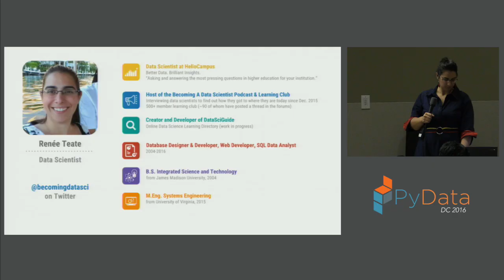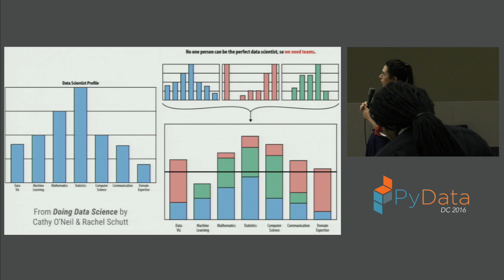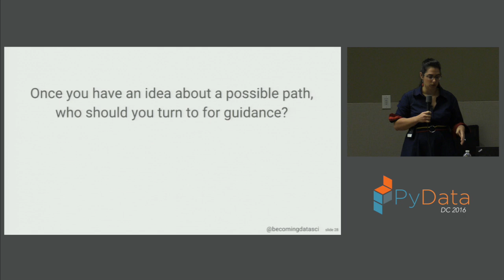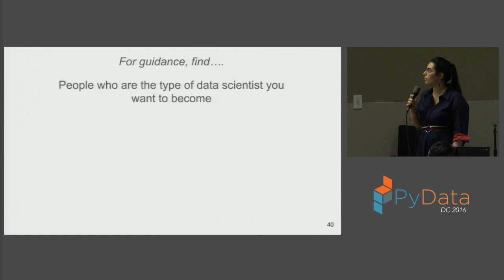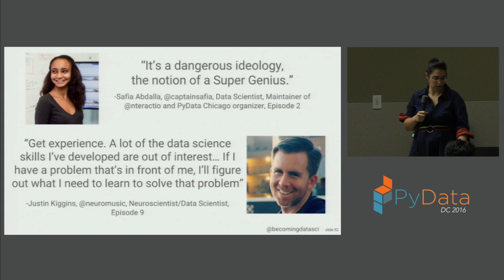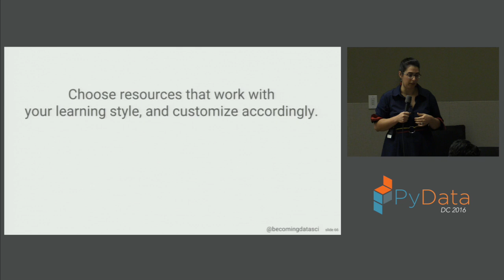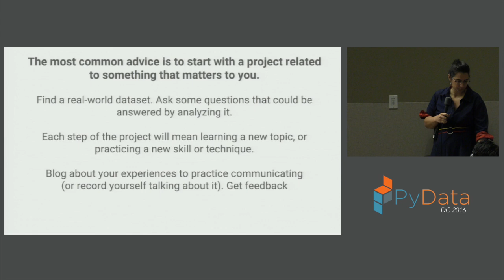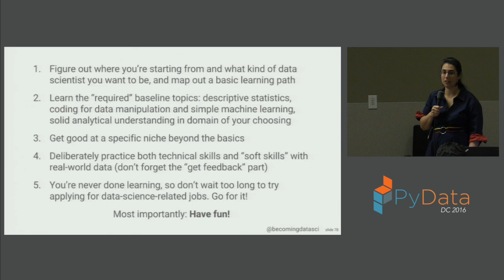Renee Teate | Becoming a Data Scientist Advice From My Podcast Guests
Overwhelmed by the vast resources (of varying quality) available online for learning data science? In this talk, I compile resources from data scientists on twitter, advice from guests of my podcast, and some of my own experience to help get you started on the path to Becoming a Data Scientist.

The options for learning data science online are vast and overwhelming, but it is possible to find great resources that work well for you and learn data science without going back to school if you know how to approach it.

On my "Becoming a Data Scientist" podcast, I have interviewed 17 data scientists (or those on the way to becoming data scientists) about their career paths and how they learned data science. I also interact with hundreds of data scientists regularly on Twitter. In this talk, I compile the frequent advice and the best resources, and give my answers to some common questions about how to become a data scientist. 00:00 Welcome!
00:10 Help us add time stamps or captions to this video! See the description for details.